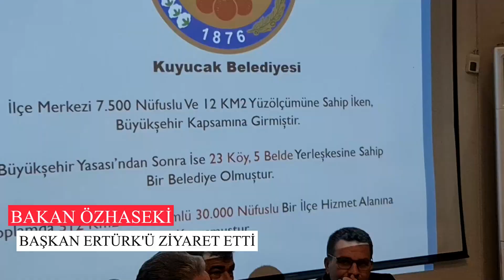BAKAN ÖZHASEKİ BAŞKAN ERTÜRK'Ü ZİYARET ETTİ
Özhaseki’den Kuyucak Ziyareti

AK Parti Genel Başkan Yardımcısı Yerel Yönetimler Başkanı Mehmet Özhaseki, Kuyucak’ı ziyaret etti.

Kuyucak Belediyesi’ni ziyaret eden AK Parti Genel Başkan Yardımcısı Mehmet Özhaseki’yi Kuyucak Belediye Başkanı Metin Ertürk, AK Parti Kuyucak İlçe Başkanı Ali Güçlü, AK Parti İlçe Kadın Kolları Başkanı Hatice Gabalcı, AK Parti İlçe Gençlik Kolları Başkanı Ali Feryat, Belediye Meclis Üyeleri, muhtarlar, AK Parti İlçe Yönetimi ve Teşkilatı karşıladı. Özhaseki’ye Kuyucak ziyaretinde, AK Parti Yerel Yönetimler Başkan Yardımcısı ve Yerel Yönetimlerden Sorumlu Bölge Koordinatörü Ceyda Bölünmez Çankırı, AK Parti Aydın Milletvekilleri Mustafa Savaş, Bekir Kuvvet Erim, Metin Yavuz ve Rıza Posacı, Nazilli Belediye Başkanı Kürşat Engin Özcan, AK Parti İl Başkanı Ömer Özmen ve Kadın Kolları Başkanı Duygu Göğde eşlik etti.

Kuyucak Belediye Başkanı Metin Ertürk, ilçeye kazandırmış olduğu ve planlanan projelerle ilgili Özhaseki’ye bilgi verdi. AK Partili heyetle birlikte izlenen sunumda Kuyucak Belediye Başkanı Metin Ertürk takdir topladı. Özhaseki, Başkan Ertürk’e kısa sürede bu kadar projeyi hayata geçirdiği için tebrik ederek çalışmalarında başarı diledi.

Daha fazla böyle içerikler?